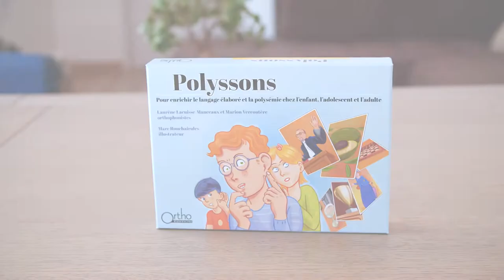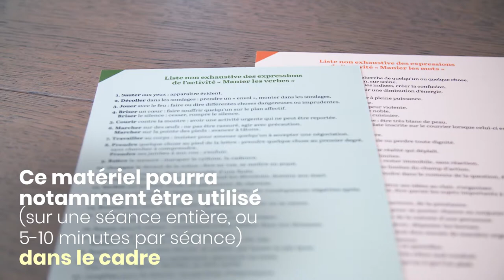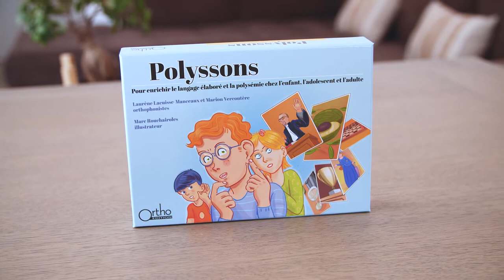Polyssons - Orthophonie - Enrichir le langage oral élaboré et la polysémie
Découvrez le jeu d'orthophonie, Polyssons, créé par Laurène Lacuisse-Manceaux et Marion Vercoutère. Il est édité par Ortho Edition, maison d'édition de matériel, jeux et ouvrages pour l'exercice professionnel de l’orthophonie.

📹 Vous trouverez dans cette vidéo :
Une présentation du jeu d'orthophonie Polyssons qui a pour objectif de développer le langage oral élaboré, et notamment la polysémie. À travers les différentes activités proposées, les patients seront également amenés à comprendre et utiliser de nombreuses métaphores.